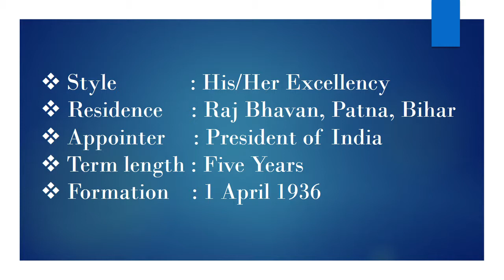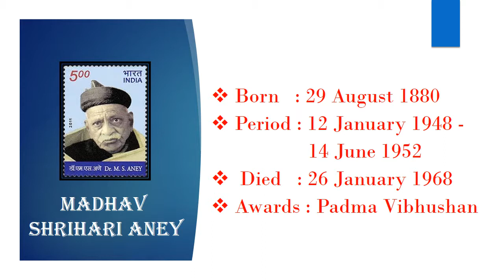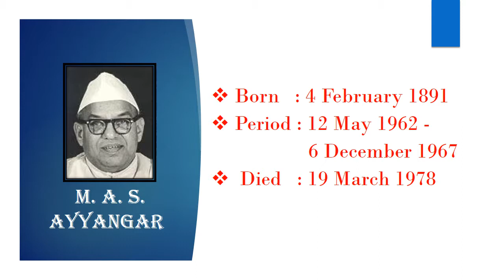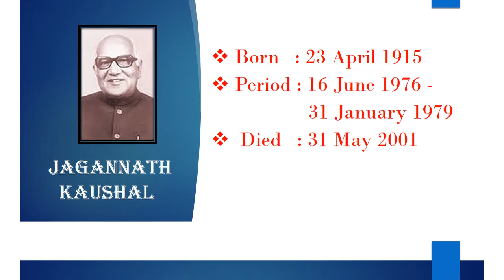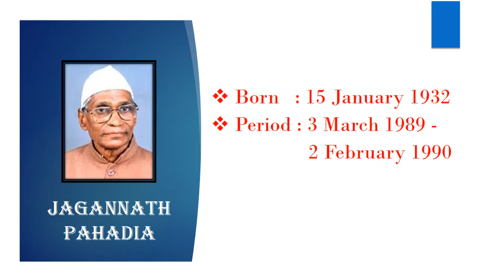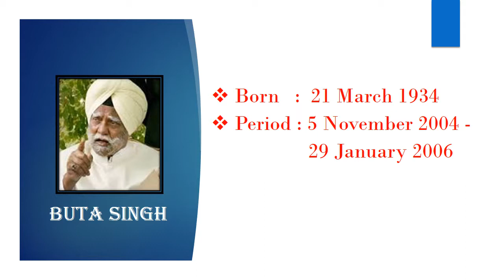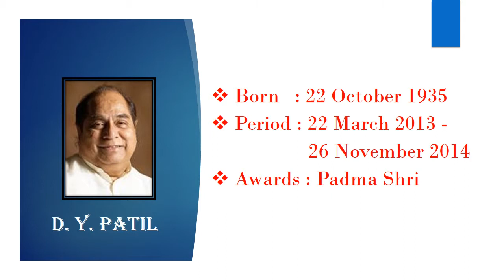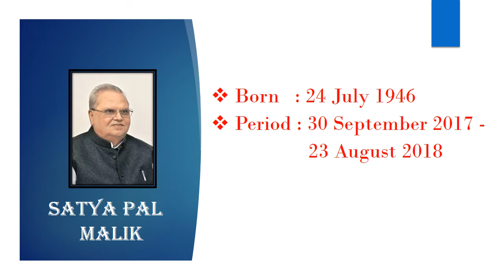BIHAR GOVERNORS LIST (1936 -2019)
The Governor of Bihar is a nominal head and representative of the President of India in the state of Bihar.
The governor in India is appointed by the president. The central government is responsible for the nomination of the government for each state. There is no indirect or direct election for the appointment of governor unlike the elections for president. The office of a governor is an independent constitutional office the governor doesn’t serve the union government.